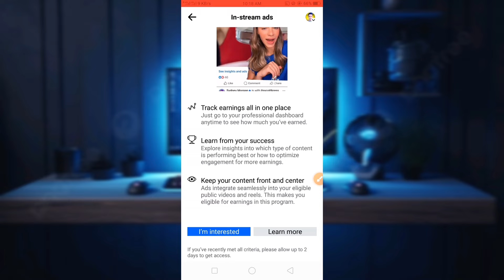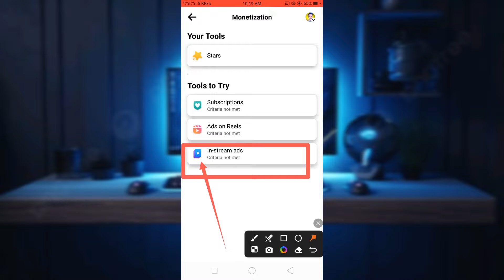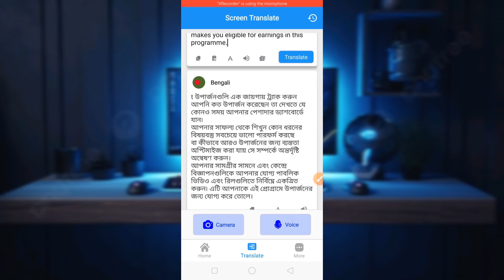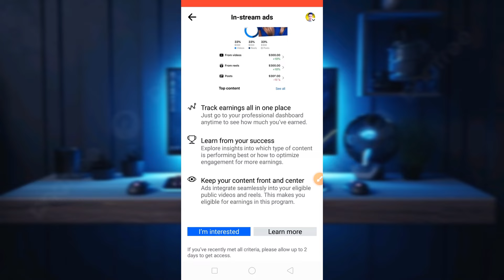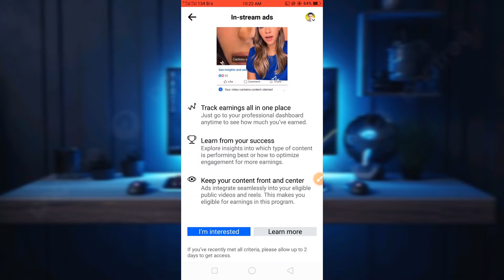In-stream Ads New Criteria | Content Monetization | Ads on Reels Monetization